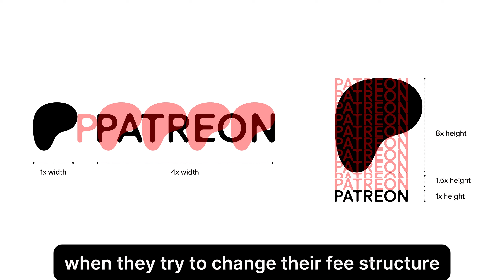Patreon’s Journey: How Creators Earn a Living in the Digital Age | Full History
Discover the platform that’s revolutionized how creators earn a living! From musicians to artists, Patreon empowers you to connect with your audience and get paid directly for your work. Learn how Patreon’s success has transformed the creator economy and what it means for YOUR creative future.